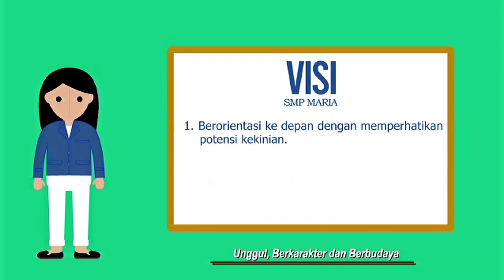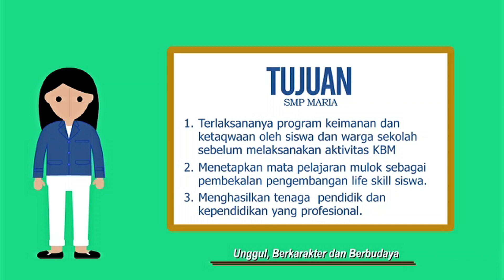Mengenal lebih dekat SMP Maria Sukatani - Depok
Visi Misa dan Program Kegiatan SMP Maria Sukatani